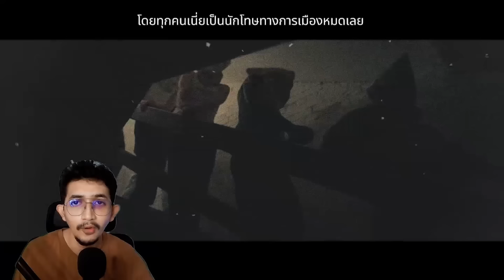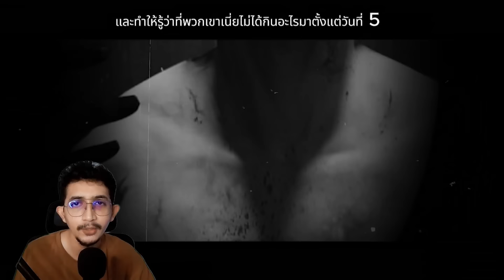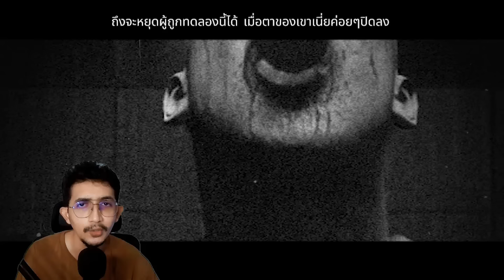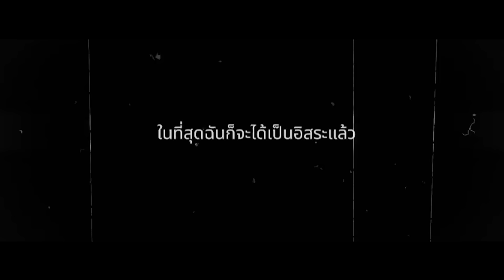มันสยอง EP.6 ข้ามขีดจำกัด ห้ามหลับ30วัน!!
ปกติคนเราอดนอนแค่วันสองวันก็แทบจะล้ม และ เบลอสุดๆ
แต่เรื่องราวนี้เป็นการถูกทดลองสุดโหด ที่ไม่ให้คนนอนหลับเป็นเวลา 30วัน
ชื่อโปรเจคสุดโหดนี้คือ The Russian Sleep Experiment

*** รับชมเพื่อความหลอนเพื่อความบันเทิงเท่านั้น ***